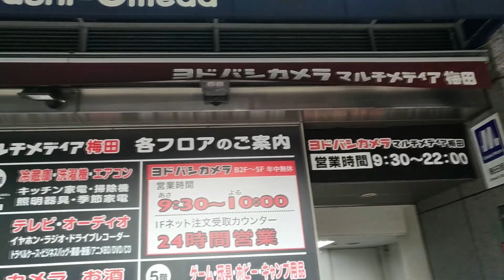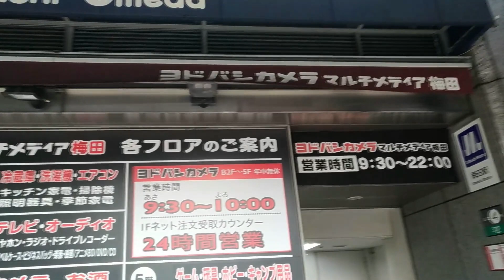【PS5速報】ヨドバシ梅田入荷2022年3月12日整理券の配布プレステ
PS5速報ヨドバシ梅田入荷情報2022年3月12日整理券の配布プレステ
大阪梅田で。PS5プレステ買える。ヨドバシのクレジットカード限定
整理券の配布を2022年3月12日。ヨドバシ梅田で。午前8時20分に

2022年3月12日
大阪
ヨドバシ梅田で
PS5
プレステ5
どちらの販売ある？

デジタルエディション
入荷・販売は御座いません

PS5通常版
税込み 54,970円